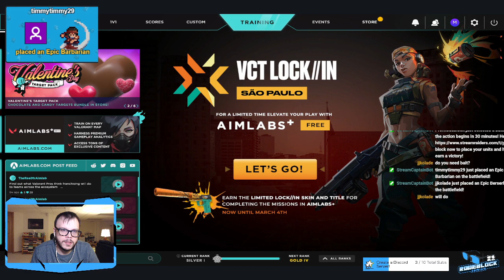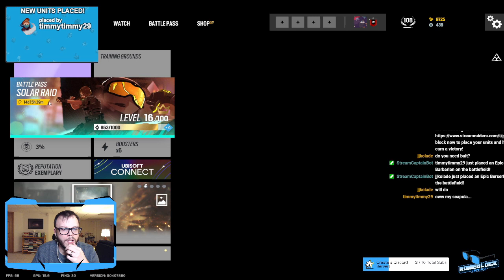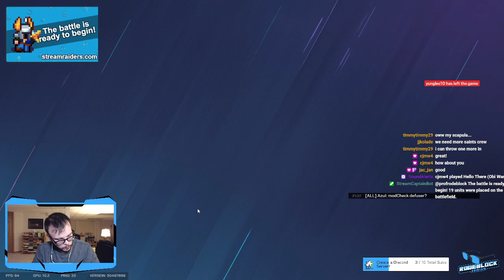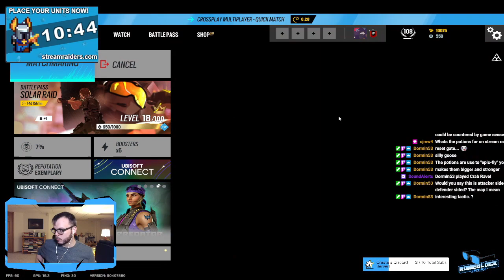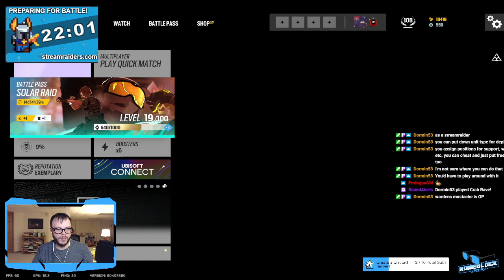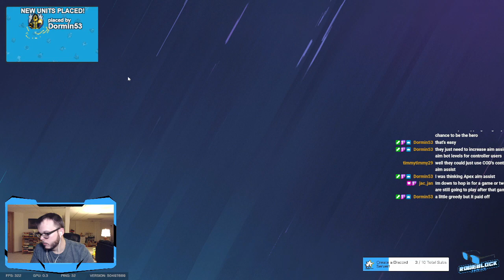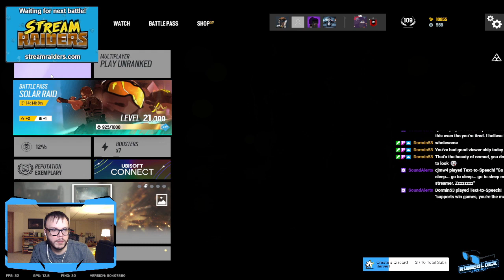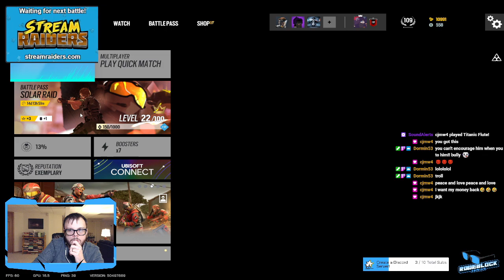First Person February | Coaching Player Mindset with R6 Siege [Rainbow Six Siege]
I stream live on Mondays and Wednesdays at 9pm CT.

Join me for First Person February as we discuss developing healthy player mindset!